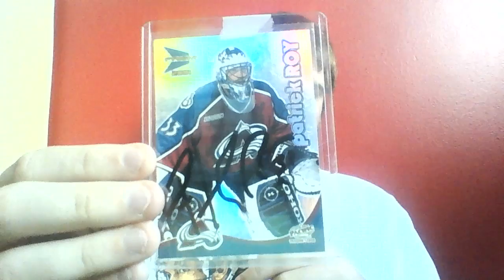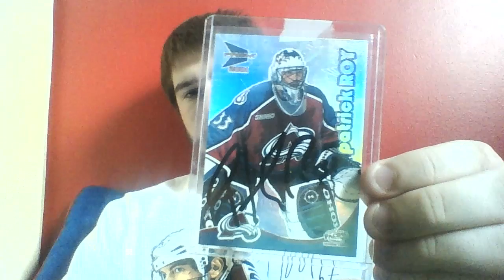Mailday (1 Septembre 2016) Et oui encore du Roy